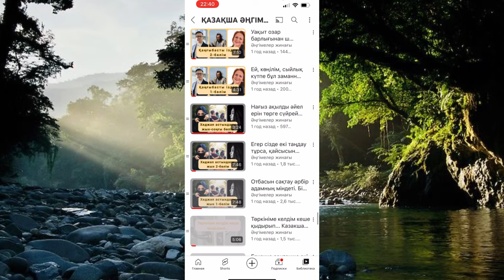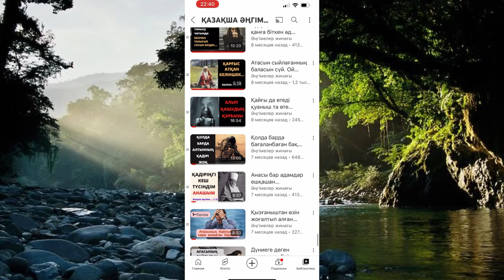БҰЛ ТАҒДЫРДЫ ЕШІМГЕ ТІЛЕМЕСПІН. Ангимелер жинагы